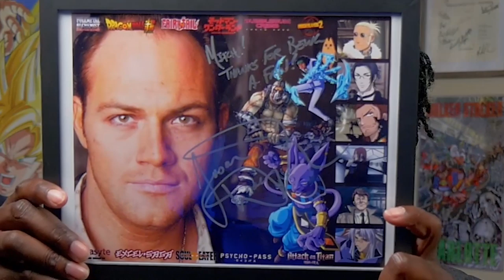Reacting to the BEST YOUTUBE CYPHER I EVER HEARD!!! | Crypt YouTube Cypher Vol. 2 (Reaction)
THE BEST CYPHER I'VE HEARD IN YEARS!!!

My plan for 2019 and beyond is to post 1-2 videos a week (Mondays, Wednesday and/or Saturdays most likely).

🎵 Songs Info:

Title: House of Leaves
Genre: Horror
Mood: Dark